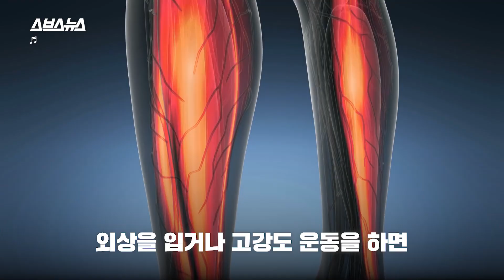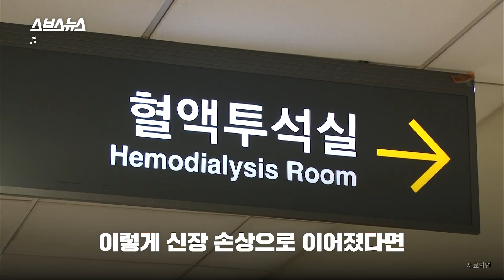소변이 콜라색으로 나온다는 횡문근융해증 / 스브스뉴스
운동을 너무 과하게 하면 근육이 녹고 장기가 망가질 수 있습니다.
바로 횡문근융해증에 관한 이야기인데요.
주로 크로스핏이나 스피닝 등 고강도 운동을 반복했을 때 발생하는 질환이라고 합니다.
이 질환에 걸리면 근육통을 겪게 되고 소변색이 갈색으로 변합니다.